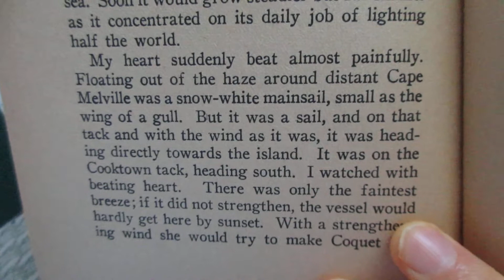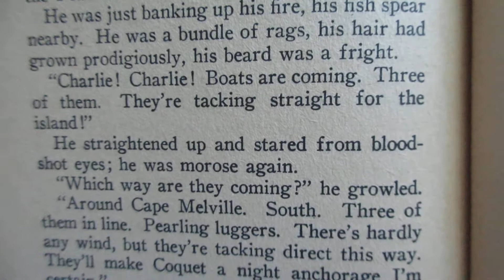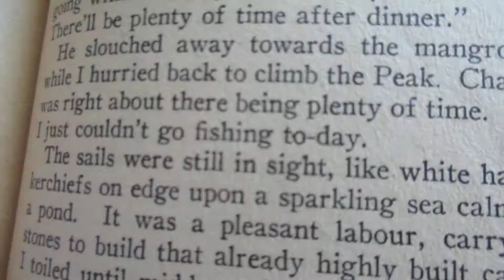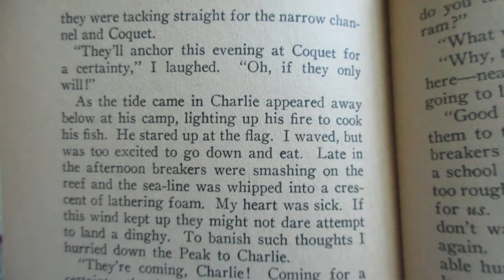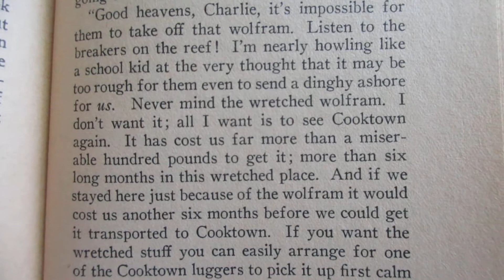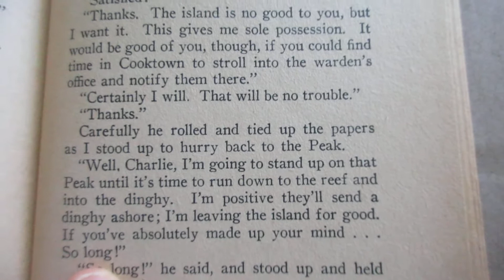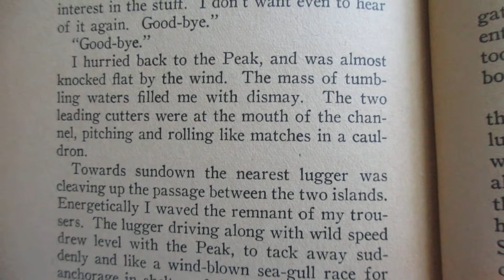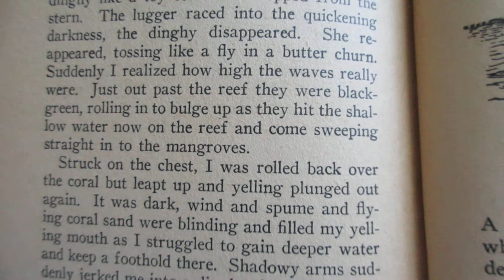Reading Mad Man's Island Chapter 23 The Rescue